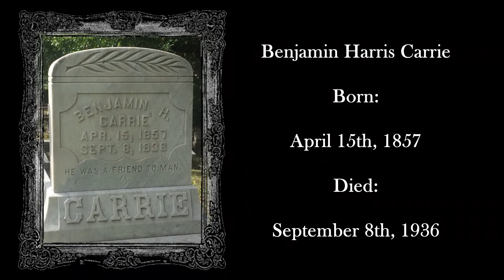Kennesaw City Cemetery Tour: Benjamin H. Carrie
The next person on our cemetery tour is Benjamin H. Carrie, a prominent citizen from the turn of the century.